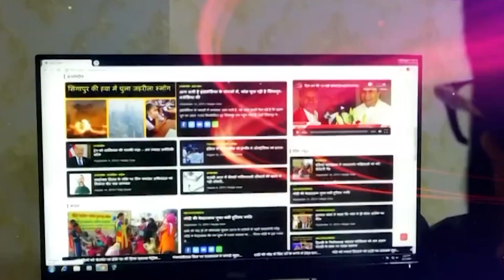Congress में शामिल हुए Kanhaiya Kumar और Jignesh Mevani, BSP Supremo Mayawati का बड़ा ऐलान